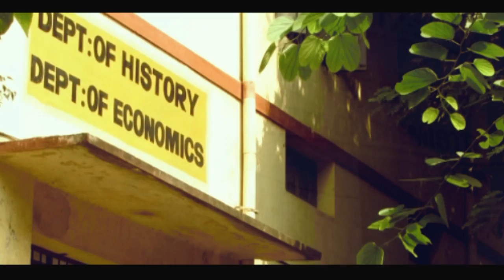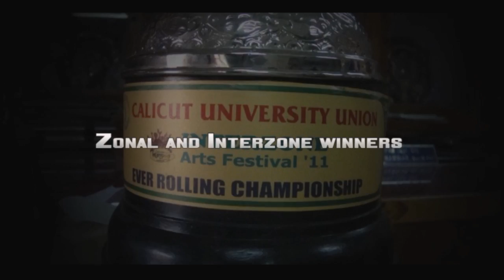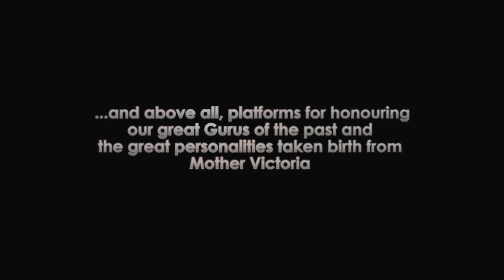Victoria college - 'GARIMA - 2013' -Signature Film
'GARIMA' the title given to the one year long celebrations of 125th Anniversary of Govt. Victoria College, Palakkad.  This Signature film is conceived, produced and directed by Prof. Dr. R. Rajkumar of the PG & Research Dept. of Zoology.  The magic touch of Arjun Rajkumar, as the editor, brought life into this video.  It is here submitted for the pleasure of all the children of Victoria College, Palakkad, Kerala State, India.